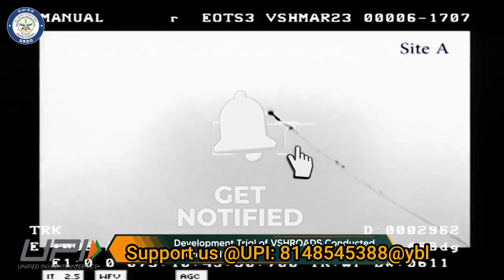breakingnews DRDO conducted two successful flight tests of the VSHORAD